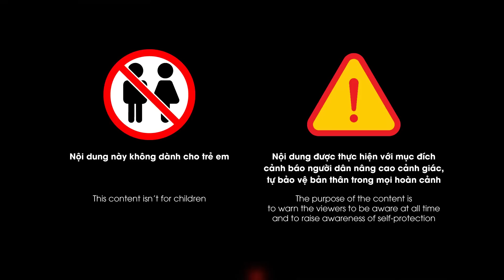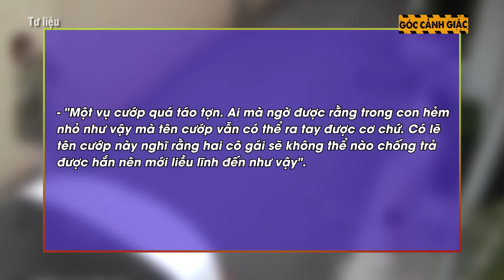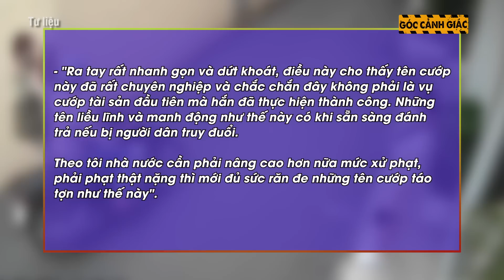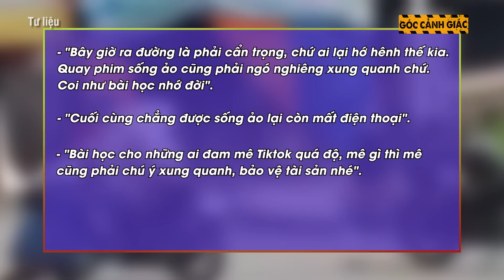Những pha giật điện thoại ‘nhanh như chớp’ giữa đường khiến nhiều người khiếp sợ | GCG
GCG | Mỗi khi gặp cảnh đẹp nhiều đường, có lẽ không ít người sẽ lôi điện thoại của mình ra để chụp vài tấm ảnh. Thế nhưng, điều này đã vô tình tạo ra cơ hội cho kẻ gian lợi dụng sơ hở, cướp giật điện thoại. Không hiếm gặp những trường hợp như vậy xảy ra trên đường phố nước ta. Mời quý vị và các bạn cùng xem lại 1 số clip về vấn nạn này.

✬ Video của chúng tôi mang đến quý vị thông tin cập nhật về những vụ án được dư luận đặc biệt quan tâm, để quý vị có cái nhìn rõ hơn về động cơ cũng như thủ đoạn tinh vi của các loại tội phạm. Qua đó, thể hiện sự quyết tâm phá án, tinh thần khẩn trương, kiên quyết đấu tranh trấn áp tội phạm của lực lượng công an. Đồng thời, đưa ra bài học giúp người dân nâng cao tinh thần cảnh giác, chủ động bảo vệ bản thân trước sự manh động của bọn tội phạm.

✬ Góc Cảnh Giác là kênh youtube chuyên tổng hợp những vụ án đình đám nhất Việt Nam. Đặc biệt ở chỗ chỉ có tại kênh youtube này khán giả mới có thể có cái nhìn chân thật nhất về quá trình điều tra phá án của lực lượng Công an. Chính các chiến sĩ Công an bằng da bằng thịt trực tiếp tham gia "đánh án" sẽ kể lại câu chuyện phá án của họ cho quý vị. Chúng tôi mong muốn đem lại cho cộng đồng cái nhìn toàn diện, sâu sắc và thực tế nhất về công tác đấu tranh phòng chống tội phạm, qua đó giúp quý vị hiểu rõ về lực lượng và cùng với các chiến sĩ Công an giữ gìn an ninh trật tự, an ninh xã hội. Góp phần xây dựng đất nước bình yên, hạnh phúc!